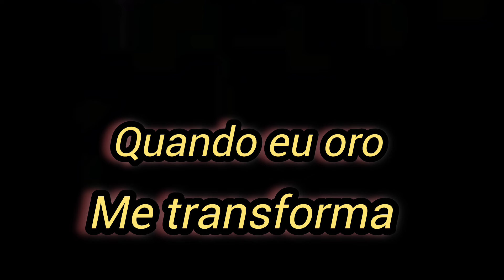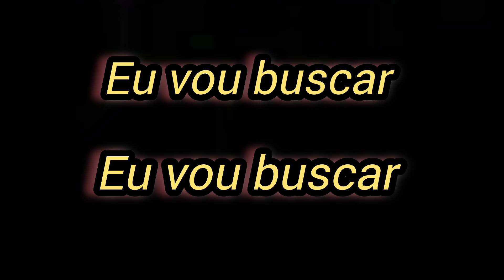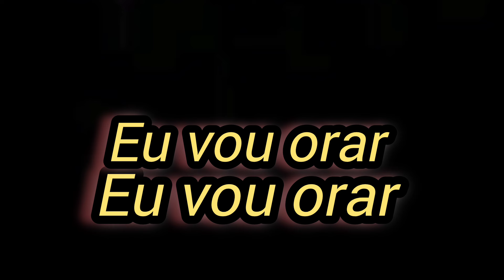Eu vou orar, playback, tom mais baixo que o original,(Nair Nany)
Venha louvar a Deus 🙏
Créditos: Monteiro Vilas